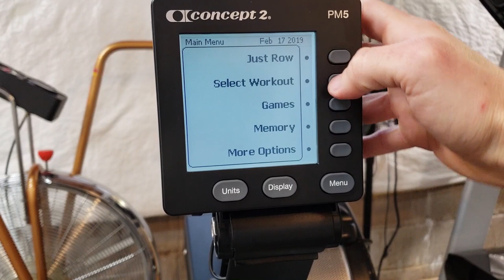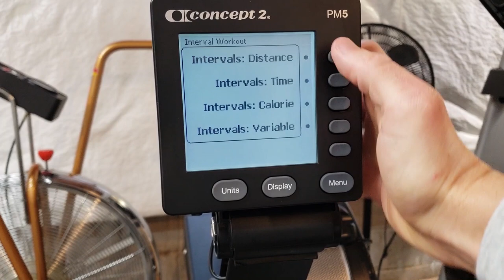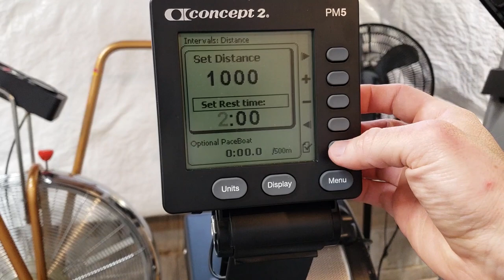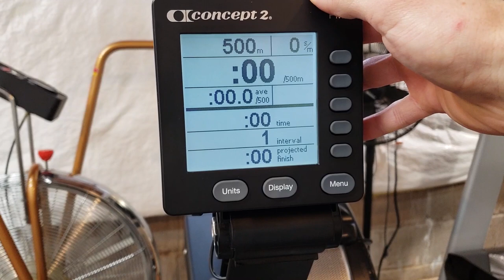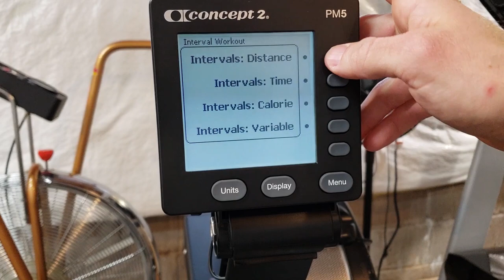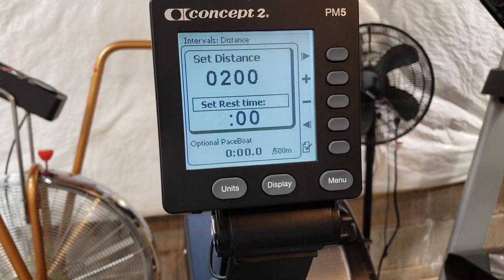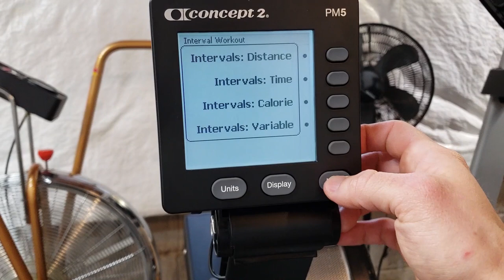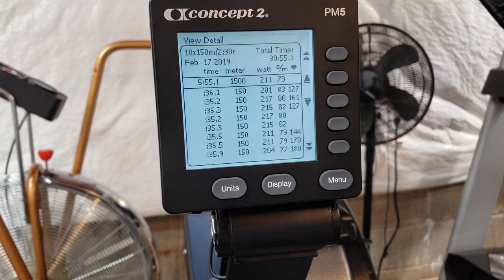Paddling Adapter Workouts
4 different training types to do on your indoor setup.  Using the Paddling adapter and Concept 2 rower makes it easy to set up customized workouts so you can hit your target systema and get the most out of your indoor training.